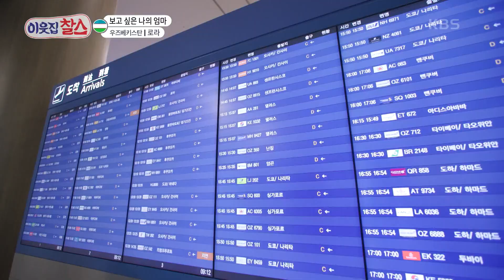[우즈베키스탄 : 로라] (3/3) [이웃집 찰스] | KBS 220809 방송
[우즈베키스탄 : 로라] (3/3) [이웃집 찰스]
3년 만에 만나는 엄마